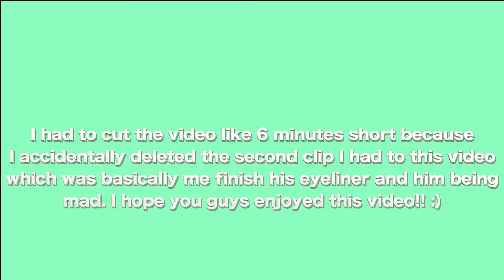Girlfriend Does Boyfriends Makeup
THUMBS UP this video! Let's see if we reach 30 likes! ;)

LUUUUUVVV youu :)
XOXOXO, Joely

Here's my links! So we can chat 24/7. hahaha ;)